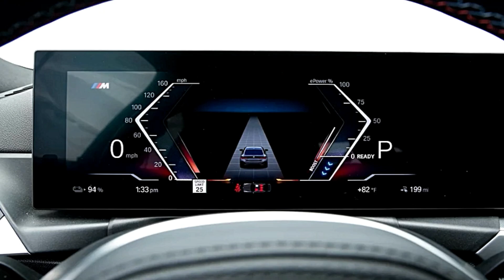The 2023 BMW i4 eDrive35 EV Saves You Money With Less Battery, Less Motor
The BMW i4 eDrive35 EV is a sleek and stylish electric car that saves you money with less battery, less motor.

This car is perfect for busy people who want to save both time and money. The BMW i4 eDrive35 EV has a smaller battery and smaller motor, so you can drive longer without needing to plug in. This car also has a sleek and stylish design that looks great on the road. So if you're looking for a new electric car that will save you money and look amazing on the road, then the BMW i4 eDrive35 EV is the car for you!
In this video, we're taking a look at the BMW i4 eDrive35 EV. This new electric car has a few key features that make it a great option for those looking to save money on their car expenses.

First of all, the BMW i4 eDrive35 EV has a smaller battery and less motor than the regular BMW i4. This means that the car costs less to own and operate, and you will save on fuel costs too. Plus, the BMW i4 eDrive35 EV has a longer range than the regular BMW i4, so you can travel longer distances without needing to charge the car.
In this video, we're taking a look at the new BMW i4 eDrive35 EV. This car is the latest incarnation of the iconic BMW i4 and it offers some great updates over the original model.

One of the biggest updates is the battery. The eDrive35 EV uses a smaller battery pack that reduces the car's weight and overall size. This means that the BMW i4 eDrive35 EV is less expensive to operate and less expensive to buy. In addition, the smaller battery also reduces the car's range, but that's not a big issue because the BMW i4 eDrive35 EV is also available with a range extender.

So if you're looking for a cheaper, more fuel-efficient
Don't miss out on this great new car, watch the video now and let us know what
2023 bmw i4 edrive35 ev - 2023 bmw i4 edrive40 and i4 m50 retail ordering guide with pricing!
2023 bmw i4 edrive35 ev - 2023 bmw i4 electric | 2023 bmw i4 edrive40 gran coupe | 2023 bmw i4 m50 gran coupe awd | oh my good.

2023 bmw i4 edrive40 and i4 m50 retail ordering guide with pricing! 2023 bmw i4 first drive and impressions.  bmw i4 price new bmw i4 2023 bmw i4 bmw i4 ev ev price bmw i4 ev price bmw i4 edrive35 price bmw i4 edrive35.
hybrid cars are pleased to  bmw i4 electric | 2023 bmw i4 edrive40 gran coupe | 2023 bmw i4 m50 gran coupe awd | oh my good.
cars review channel
cars review